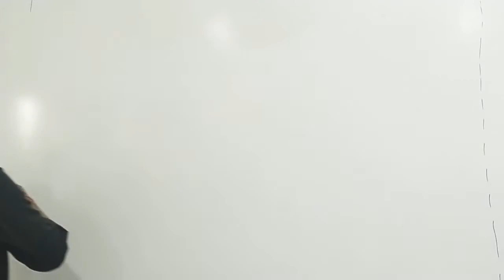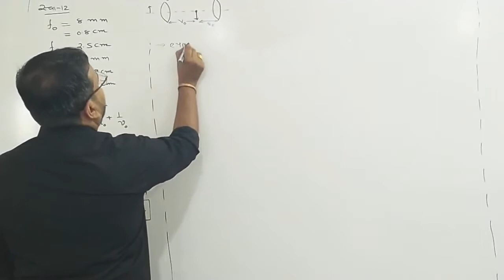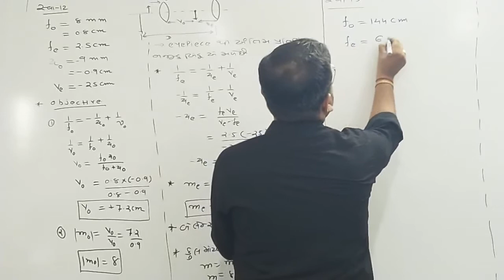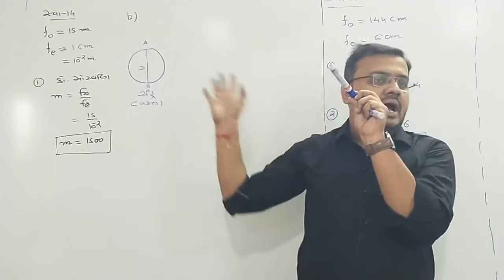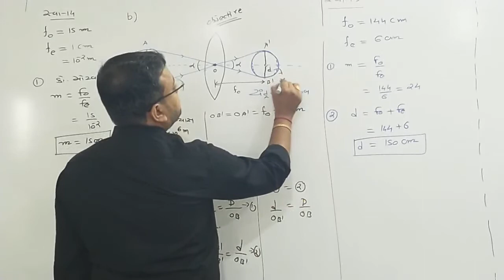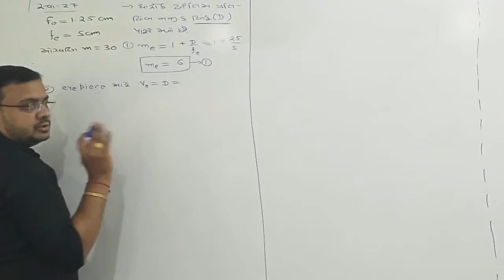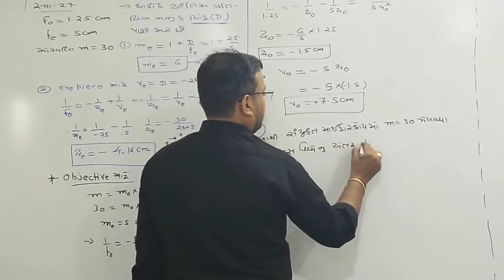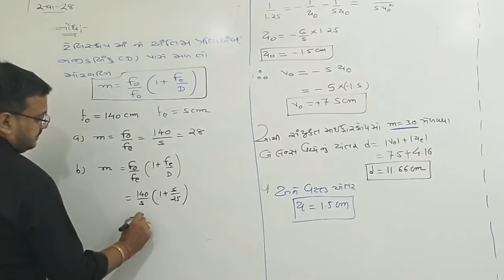12 Physics Chap-9 Lec-36 Excersice Numerical NCERT NEET JEE BY JD Sir